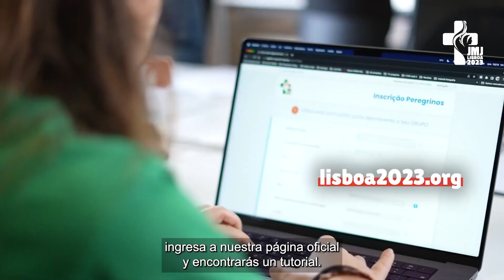Minuto JMJ 2 (Noticias del Encuentro Mundial de la Juventud)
Telefono de información para la diócesis de San Sebastian: 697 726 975
Jornada Mundial de la Juventud